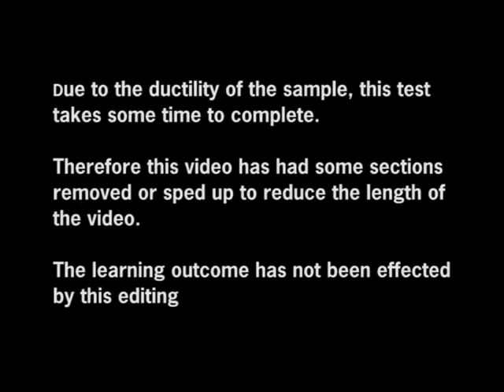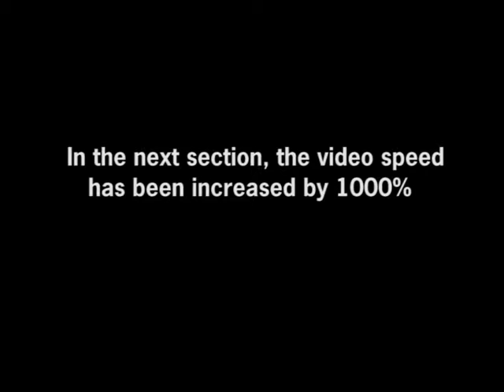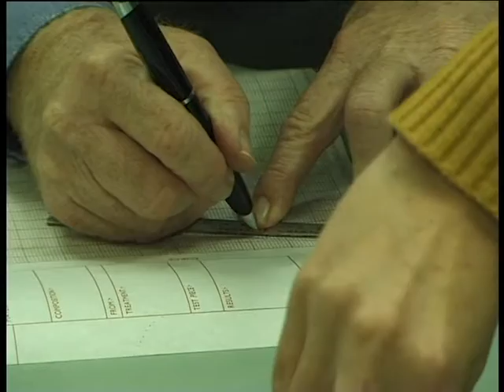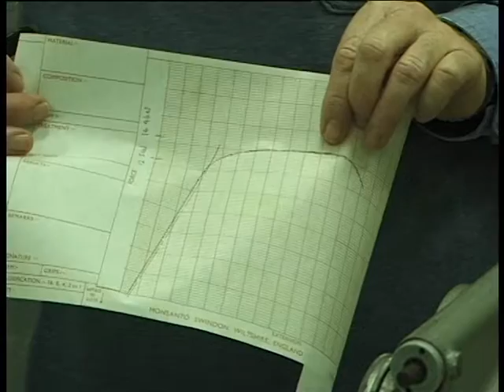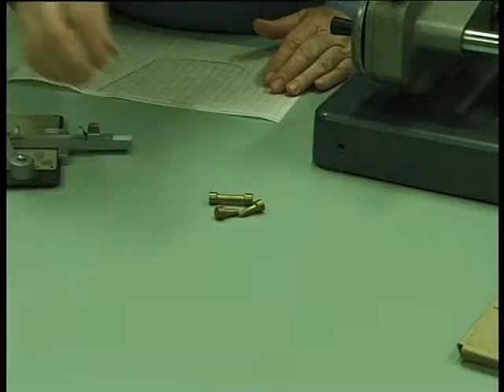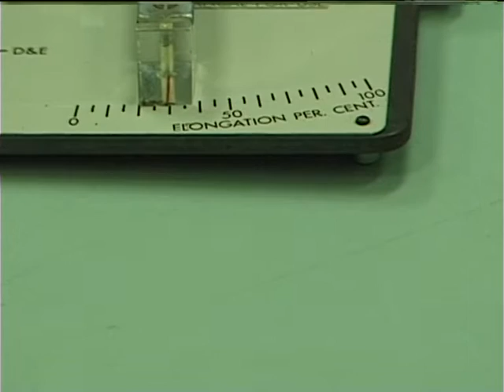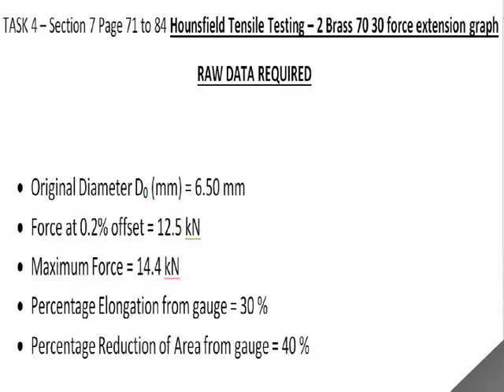Houndsfield Brass final